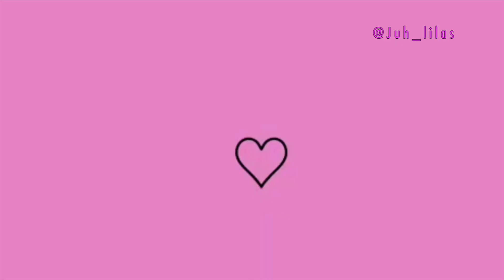Pavê de Morango com casquinha de chocolate - Sobremesa Simples / Fácil de vender @Juhlilas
No vídeo de hoje te ensino a fazer essa sobremesa simples e deliciosa com casquinha de chocolate e morango fácil e econômica para você faturar .

✨Deixe Seu comentário, amo interagir com vocês 🥰

✨Venha fazer parte dessa Família ✨